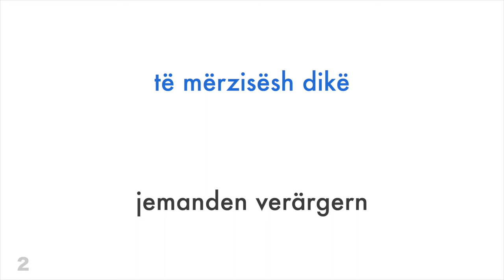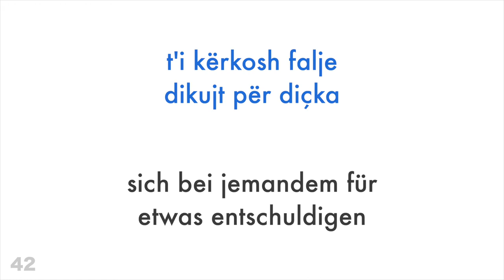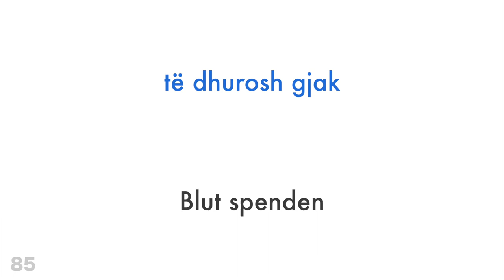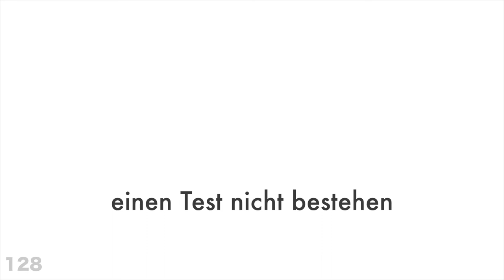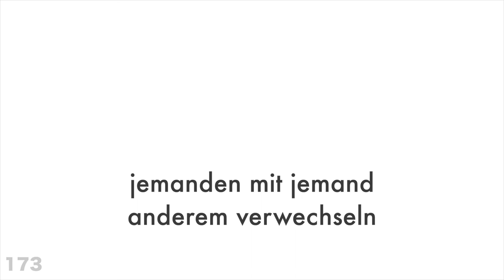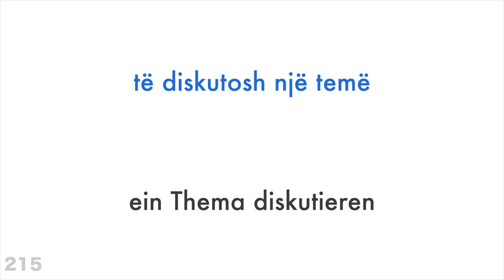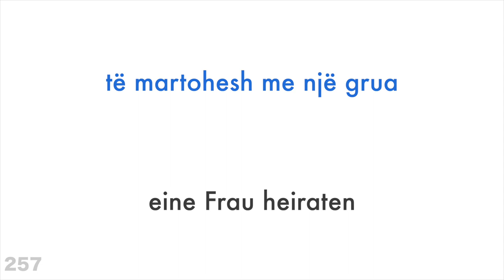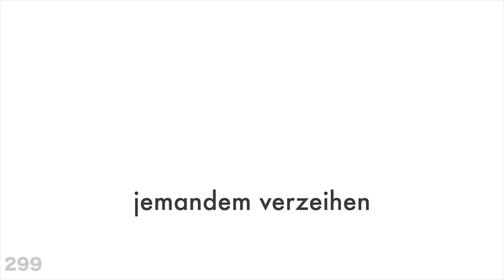300 Verben + Lesen und Hören: - Albanisch + Deutsch - (Muttersprachler)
Möchtest du noch mehr lernen?